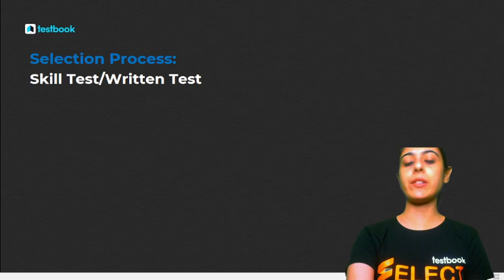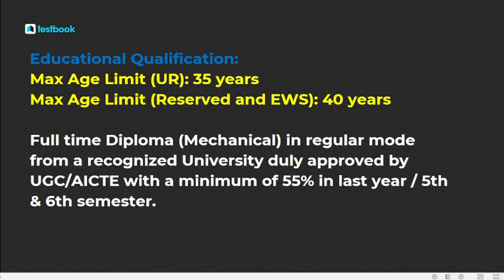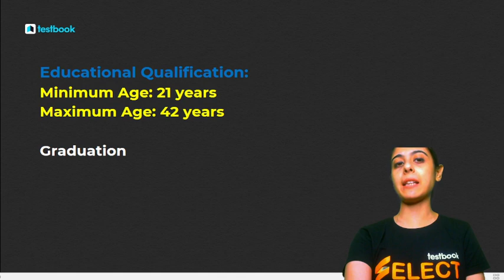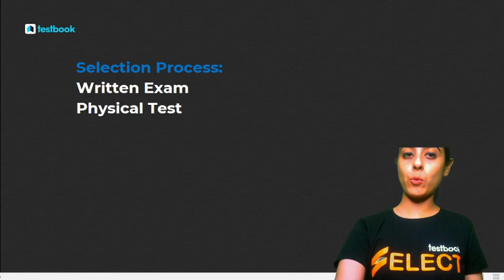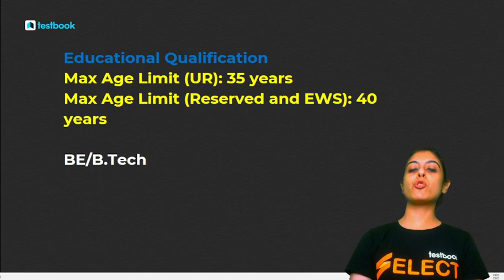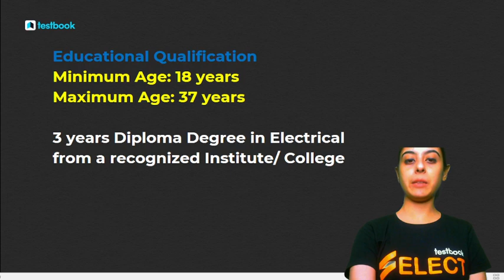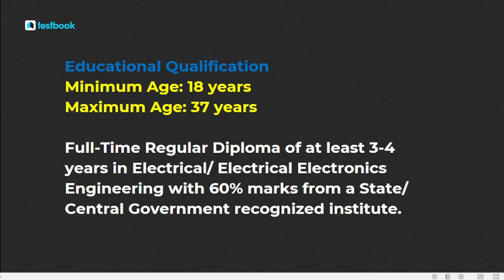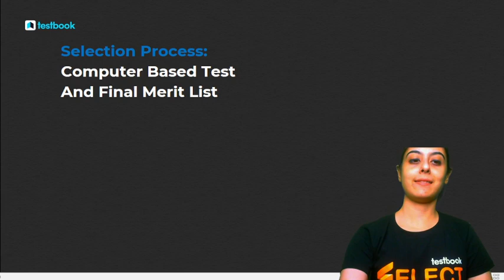Jobs in Electricity Department | Electrician Jobs in India | Govt Jobs for Electrical Engineers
1. 30+ Courses by Super Teachers
2. 2500+ live classes by Experts
3. Dedicated doubt clearing sessions.
4. Take the advantage of real-time interaction with India’s best teachers
5. 500+ study notes for all subjects
6. 1000+ Full Mock Tests